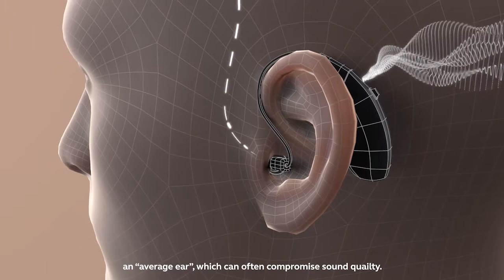GN Launches ReSound ONE Hearing Aids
BALLERUP, DENMARK – GN Hearing today unveiled the ReSound ONE™, a  "revolutionary new hearing aid that solves one of the most enduring challenges for people with hearing loss".

The unique solution places an additional microphone inside the ear canal, for the first time, allowing people relying on hearing aids to "experience the world with their own ears while preserving the comfort of an open-fit device".

With its Organic Hearing philosophy, GN says that it has taken its design inspiration from how humans hear naturally and seeks to mimic this within its technology as closely as possible.

The outer ear (pinna) is designed by nature to work like an acoustic antenna. It helps the brain localize and tune in to a particular sound, for example when listening to a specific voice in a crowded café. However, the most popular styles of hearing aids (Receiver-In-Ear and Behind-The-Ear models) capture sound from microphones that sit behind the ear and then approximate the effect of the pinna. The result is "an averaged and incomplete reproduction of sound, making it hard for the brain to achieve its natural localization and noise-cancelling function". Of the 79 million people who wear hearing aids globally,1 93% report having trouble hearing in noisy environments and 55% get confused about where sounds come from.2

ReSound ONE is the world’s first full-featured* hearing aid with a Microphone & Receiver-In-Ear design (M&RIE) that uses the unique shape of every individual’s ear to collect sound. This remarkable innovation has been achieved with a radical new receiver system combined with all-new Digital Feedback Suppression (DFS Ultra III), enabled by GN’s new and most powerful sound-processing chipset ever.

By picking up sound directly inside the ear, ReSound ONE gives the brain everything it needs to tune in to individual voices, as well as significantly reducing background noise. Clinical studies show that all hearing aid users benefit from listening to sounds collected with their own ears, with 90% of users preferring the sound quality of ReSound ONE with M&RIE instead of only the microphone behind the ear.3,4

“I am very proud that, once again, GN is first in the industry with ground-breaking innovation that will make a genuine difference in how people experience conversations and sounds around them. Placing a microphone into the ear with an open-fit hearing aid is something the industry has battled for many years to achieve. This technology will allow people with hearing loss to feel that they are literally getting their own hearing back and hearing the way nature intended. ReSound ONE will boost the communication, relationships, and confidence of every individual.”

--GN Hearing CEO and President, Gitte Aabo

Additionally, ReSound ONE incorporates new All Access Directionality and the user-activated Ultra Focus settings. These enhanced operating modes significantly improve speech recognition while preserving spatial perception in complex sound and noise situations. ReSound ONE includes rechargeability and extensive connectivity options to both iOS and Android™ smartphones for streaming and hearing aid control.